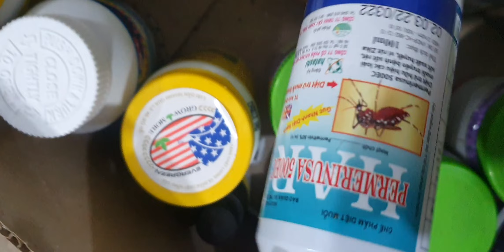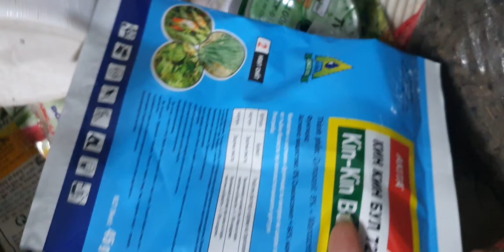LAN NỤ ĐẸP TỐI 21/11. CHUỖI NGỌC, CÁO NB, DENRO,VŨ NỮ, HỒ ĐIỆP, 5CT HỌNG HỒNG(0849490188/0396164604